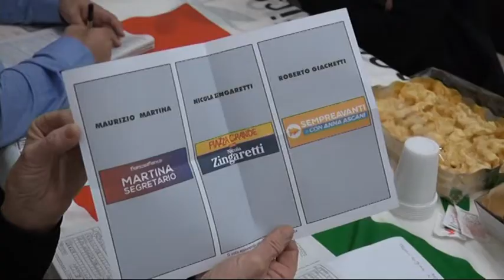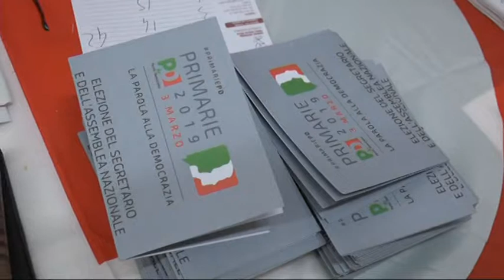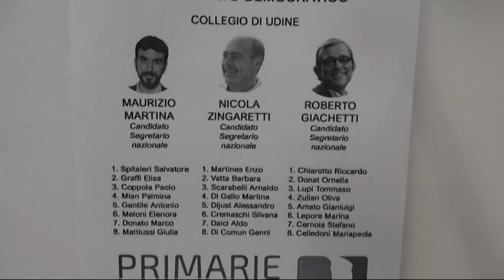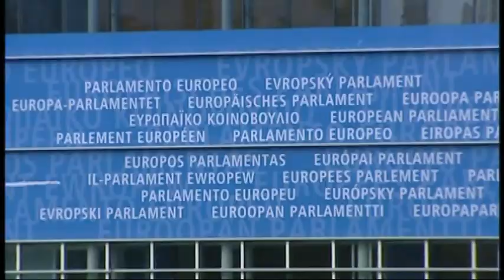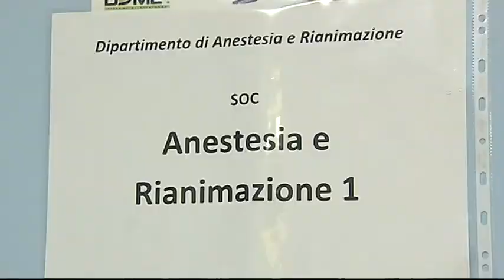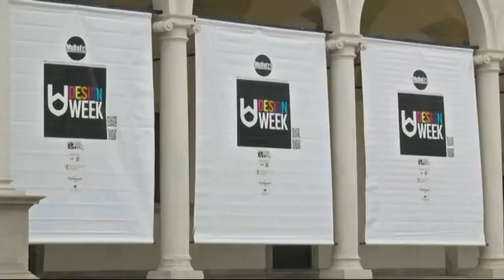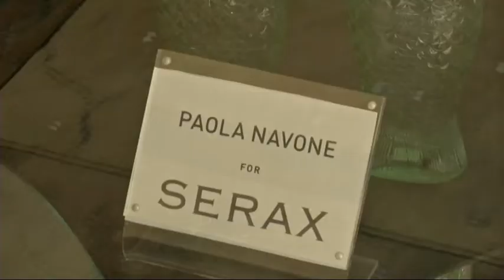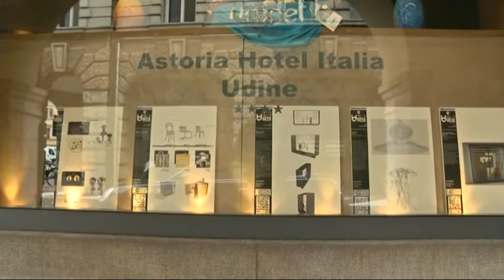TG NEWS 24 | 04 Marzo 2019 | ore 13